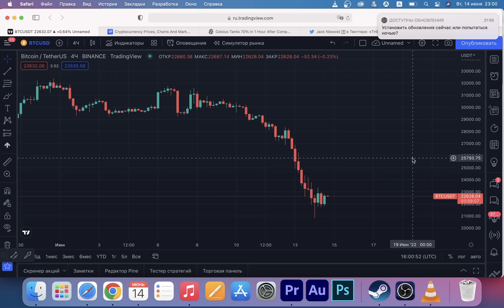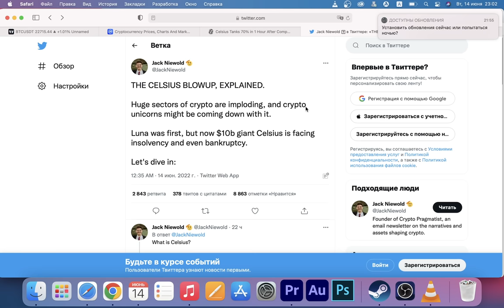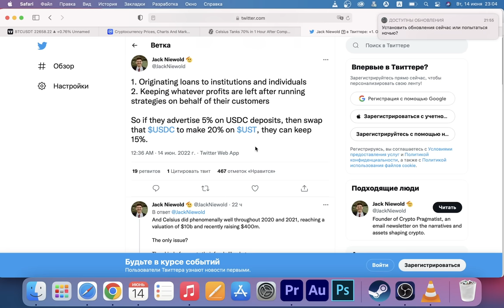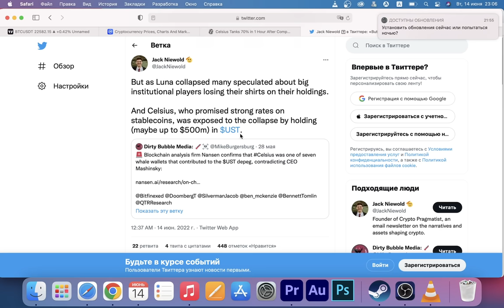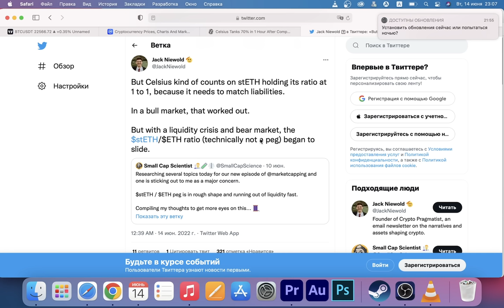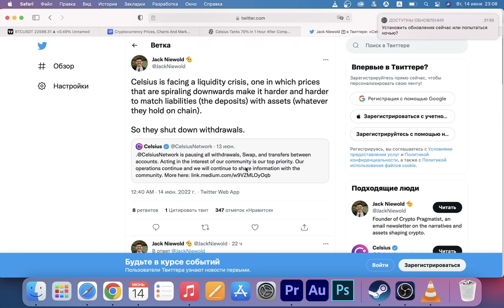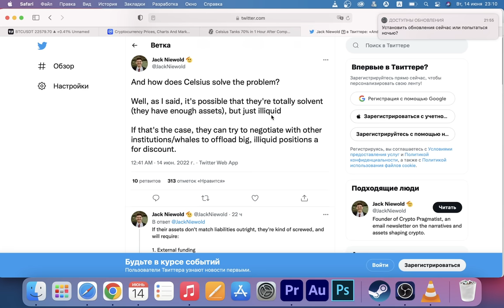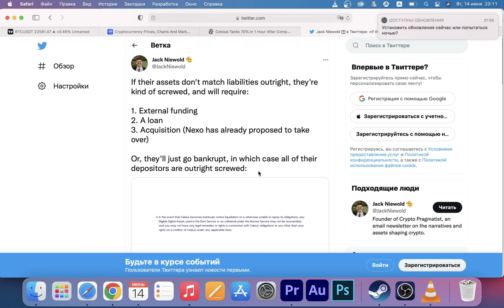ПОЧЕМУ РУНУЛ БИТКОИН И АЛЬТКОИНЫ? НАСТОЯЩАЯ ПРИЧИНА (катастрофа celcius)